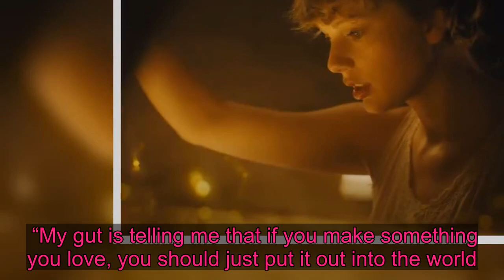Taylor Swift on track for number one with surprise album Folklore